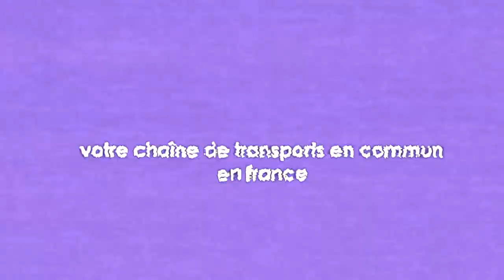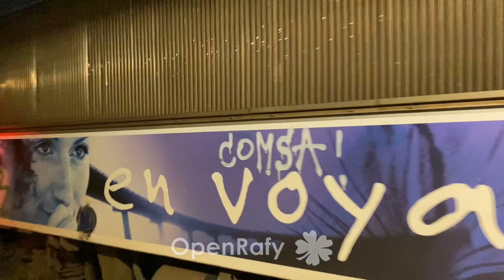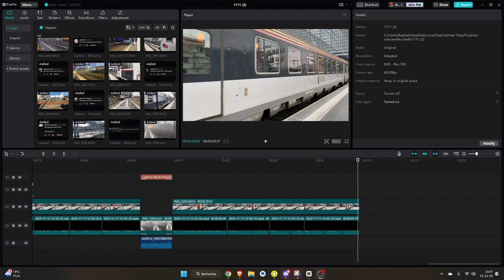La FAQ 2023 d'OpenRafy !!!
Merci a tous pour vos questions !!!

Les voici dans l'ordre :
0:00 Intro spéciale 2016 vs 2023
0:22 Intro de la vidéo
0:43 Question de @Transilienreproter
1:06 Question de @Wifax
1:41 Question de @alexispotteur
2:11 Question de @akryos_off
3:18 Question de @rerenvue
3:45 Question de @Yanis_Transports
4:23 Question de @PassionDuRails94
4:46 Le Futur de la Chaine ?
5:10 Question de @Znat_Zn
5:30 Outro